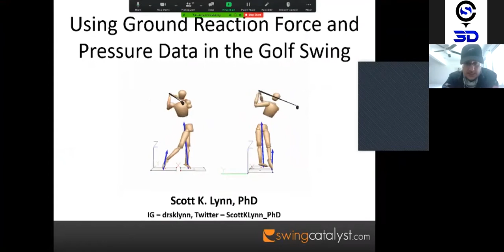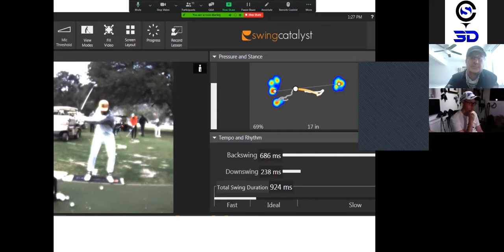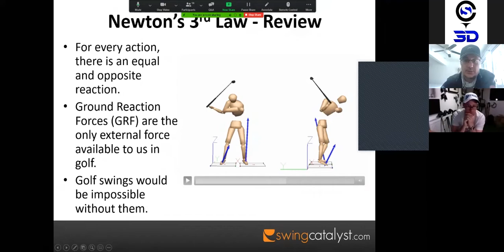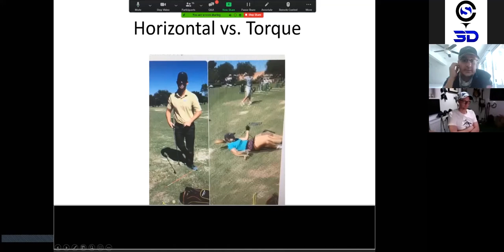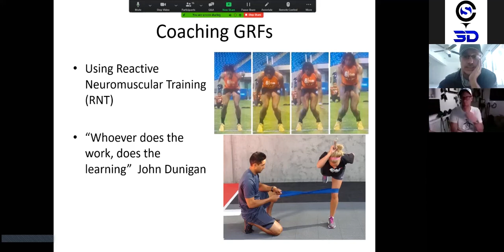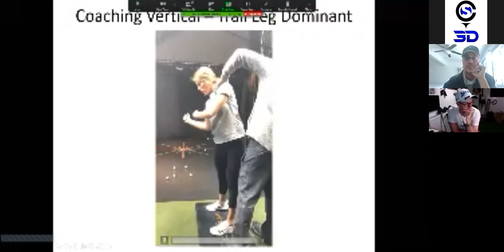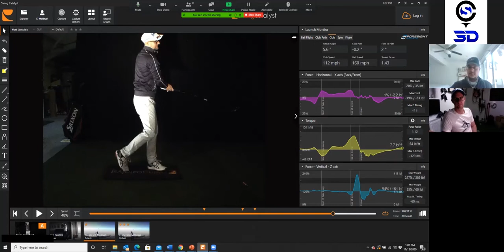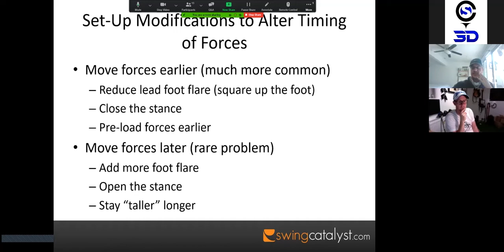Webinar: Using the ground more effectively in the golf swing (hosted by Sergio Coyle Diez)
This webinar was part of the Lockdown 2.0 webinar series hosted by Sergio Coyle Diez, Swing Catalyst Ambassador and PGA professional. Participating as speakers are Dr. Scott Lynn (Swing Catalyst R&D Director) and @MarkCrossfield  (Swing Catalyst Ambassador and golf professional).